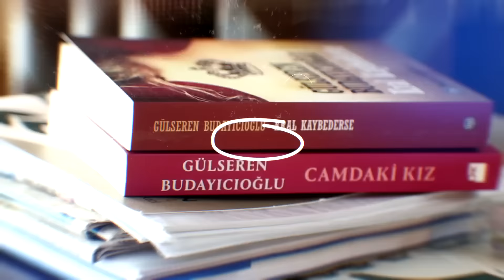Gülseren Budayıcıoğlu - Kader Motifimizde Babaların Etkisi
Sevgili Arkadaşlarım,

Bugünkü videoda "Kader Motifimizde Babaların Etkisi" konusundaki düşüncelerimi sizlere anlatıyorum.

Sevgilerimle...
Dr. Gülseren Budayıcıoğlu